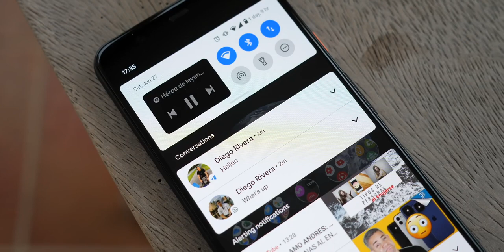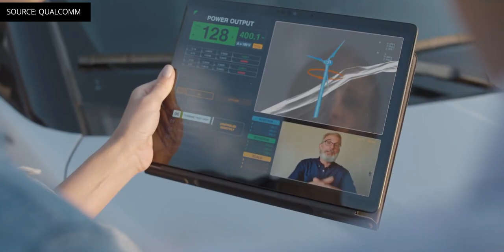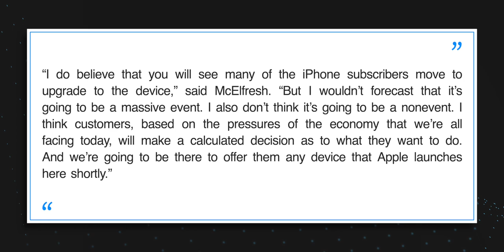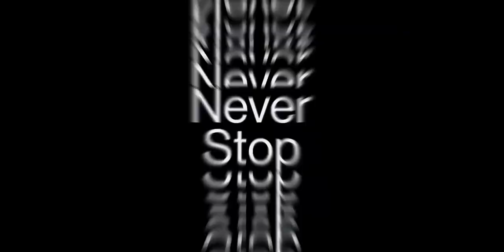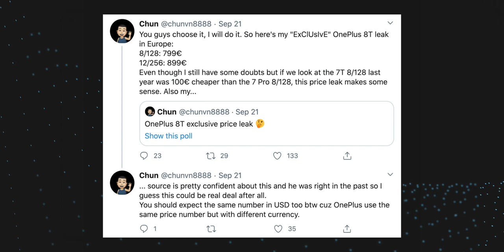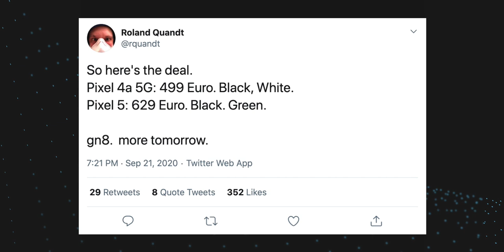Google Pixel 5 Price: Too Good to be True?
On Pocketnow Daily, we have some deals on the Google Pixel 4, the Apple Watch Series 6 and more. Qualcomm just released their latest Snapdragon SoC with the 750G. Microsoft just acquired Bethesda Softworks in a huge move. AT&T’s CEO of communications isn’t too hyped about the iPhone 12. We have some leaked price tags and specs for the OnePlus 8T. Finally, the price tag for the Google Pixel 5 and 4a 5G were leaked as well and, it sounds interesting.

0:00 - Intro
0:40 - Today’s Deals:
- Google Pixel 4
- Google Pixel 4 XL
- Apple Watch Series 6
- Apple Watch SE
- Galaxy Tab A10.1 (64GB)
- Fire HD 8
- Razer Black Widow keyboard
- Razer Basilisk
- Razer DeathAdder
- Razer Thresher Headset

News:
1:36 - Qualcomm’s new Snapdragon 750G chip brings an AI-driven noise supression tech
2:43 - BREAKING: Microsoft is acquiring ZeniMax, the parent company of Bethesda and id Software
4:02 - AT&T believes iPhone 12 launch may not be a ‘Massive event’
5:10 - OnePlus 8T 5G European pricing leaked ahead of launch
- OnePlus CEO Pete Lau confirms a 120Hz display for the upcoming OnePlus 8T
6:55 - Google Pixel 5 and Pixel 4a 5G early retail listings reveal the price, storage and color options